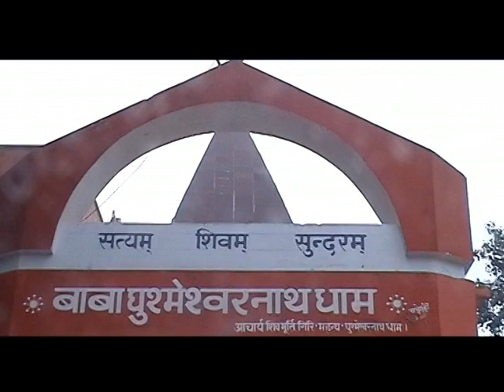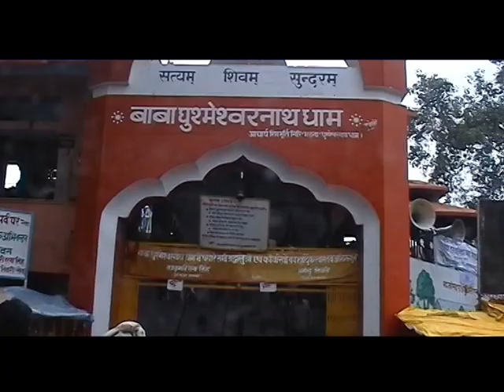अब की सावन में सखी !! स्वर : डॉ० राकेश्वर मालवीय !!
स्वर : डॉ० राकेश्वर मालवीय
गीत : पं० संतोष शर्मा
संगीत : राकेश्वर रामेश्वर
रिकॉर्डिंग : अवध ऑडियो स्टूडियो लखनऊ
वीडियो : विनय तोमर
एडिट : वर्षा श्रीवास्तव
लेबल : बहुरंगी म्यूजिक

Genre - Devotional Song

Copyright: Vharp Entertainment

Owner \ Director : Vinay Tomar

from Bahurangi YouTube channel

Also Available on all Music Store

•Jio Savan
•Gana
•Hangama
•Amazone music
•whynk Music
•YouTube Music
•Resso
•Bahurangi Music Facebook page

इसके लिए दोषी को न्यूनतम 6 माह कारावास एवं पचास हजार रुपए के जुर्माने से दंडित किया जा सकता है। अधिकतम सजा तीन वर्ष के कारावास और दो लाख रुपए के जुर्माने से दंडित किया जा सकता है।

कृपया इस चैनल की VIDEO copy ना करें अंयथा उचित कार्यवाही होगी।
इस चैनल के सभी ऑडियो VIDEO अवध ऑडियो स्टूडियो पर रिकॉर्ड किये गए हैं और जिनकी NOC No Objection Certificate.Bahurangi TV Network के नाम सुरक्षित हैं

एनओसी एक प्रकार का कानूनी प्रमाण पत्र है जो किसी संगठन, संस्था, संस्थान या व्यक्ति द्वारा कुछ स्थितियों में जारी किया जाता है। यह प्रमाणपत्र अनुबंधों पर आपत्ति नहीं करता है। भारत में सरकार में स्थित अधिकांश विभागों में प्रमाणन एक आवश्यक शर्त है।

 NOC is a type of legal certificate issued by any organization, entity, institute or individual in some situations. It does not object to the certificate covenants. Certification is an essential prerequisite at most departments in India that are based in government.

Abetment for willful infringement of copyright has been declared a punishable offense under section 63. For this, the guilty can be punished with minimum 6 months imprisonment and fine of fifty thousand rupees. The maximum punishment shall be imprisonment for a term which may extend to three years and with fine which may extend to two lakh rupees. Please do not copy the VIDEO of this channel otherwise appropriate action will be taken. All audios of this channel are recorded on VIDEO Awadh Audio Studio and whose NOC No Objection

विनय तोमर.
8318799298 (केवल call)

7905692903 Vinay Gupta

∆ TakaTak

∆twitter Acount :-

Copyright Vharp Entertainments Pvt.Limited 2006. Allrights
Reserved.